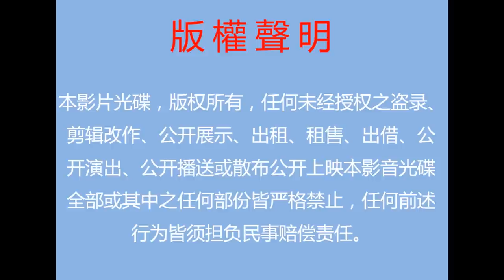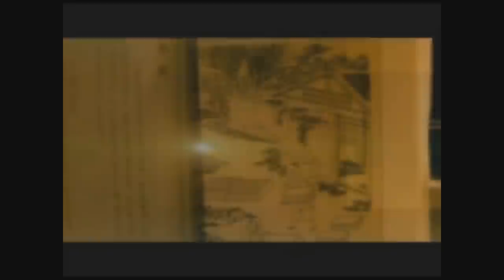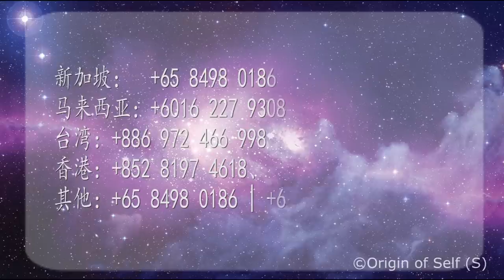想要明年过的更好，年底我们能做点什么？